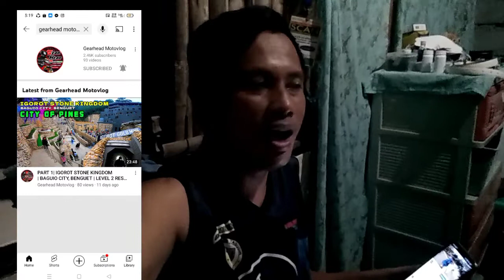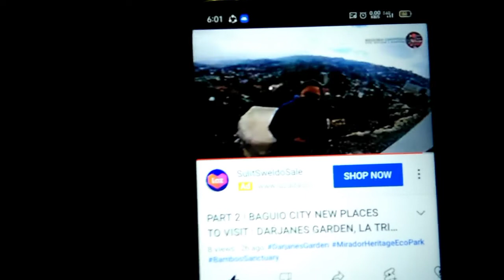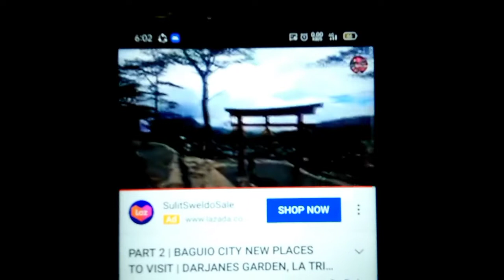SUPPORT GEARHEAD MOTOVLOG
This serve as my thank you video to you gearhead motovlog. Mabuhay ka!